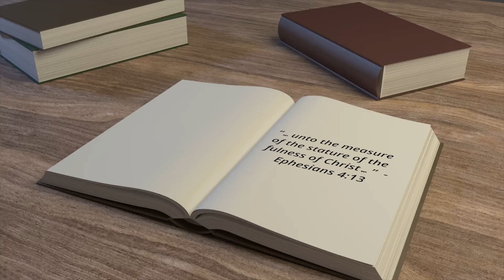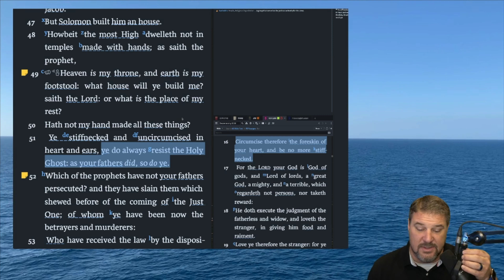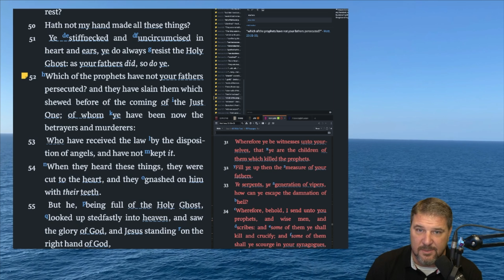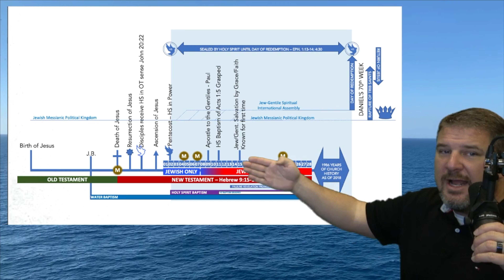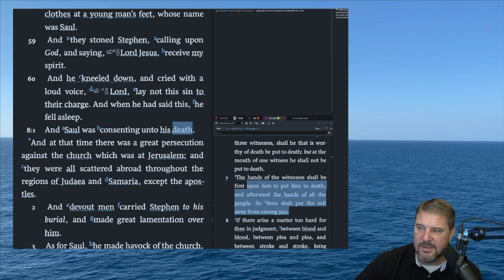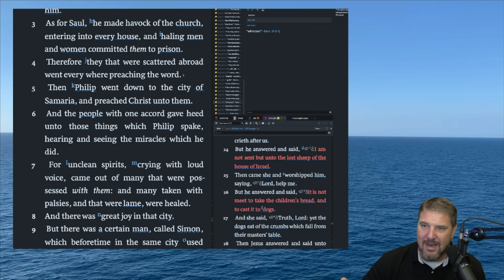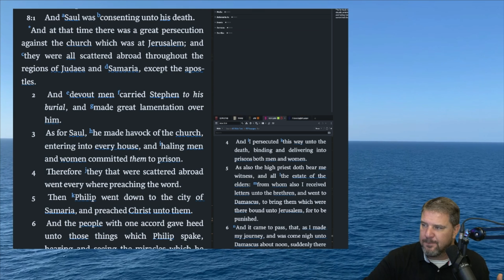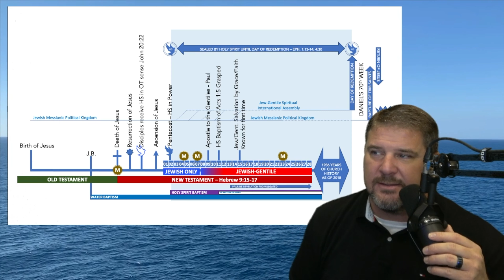Audience, Audience, Who is the Audience? Acts 7:48-8:4 FSI-027-A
FSI-027-A Acts 7:48-8:4. The persecution of Stephen sent believers out to other locations preaching the word, but only to Jewish audience. This is a detail that is very commonly overlooked by many modern Christians, but it’s an important aspect of the narrative in order to get an optimal grip of the transitions and their impact on modern day application.

Used for This Video:
Camera: Sony Handycam FDR-AX53
Microphone: Shure SM7B
Video Editing Software: Final Cut Pro X
Video Recording Software: Wirecast by Telestream
Visual Aids: MS PowerPoint, Logos Bible Software